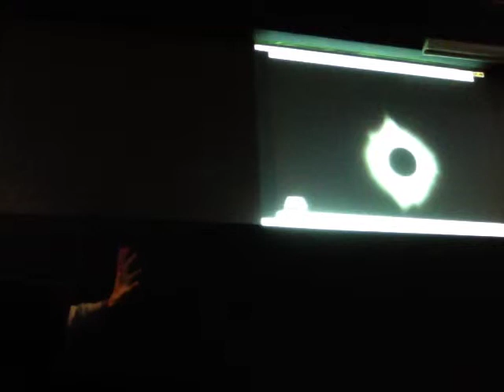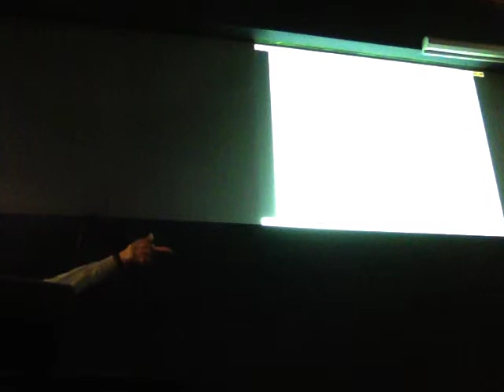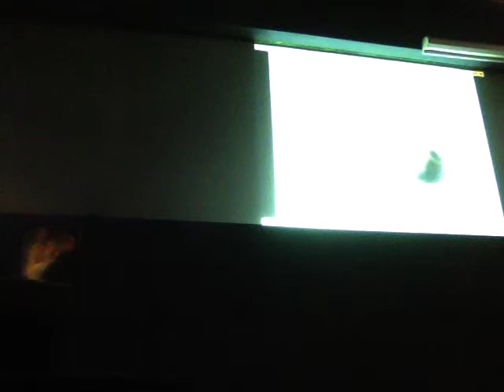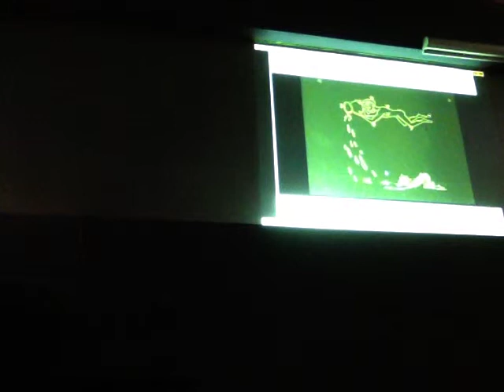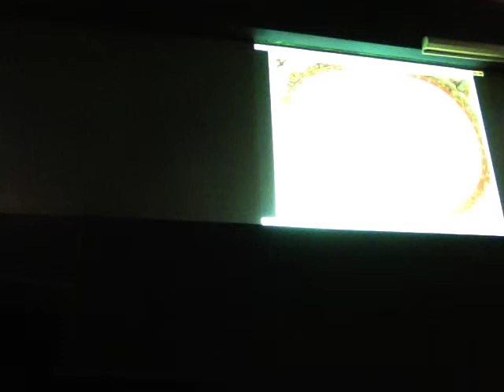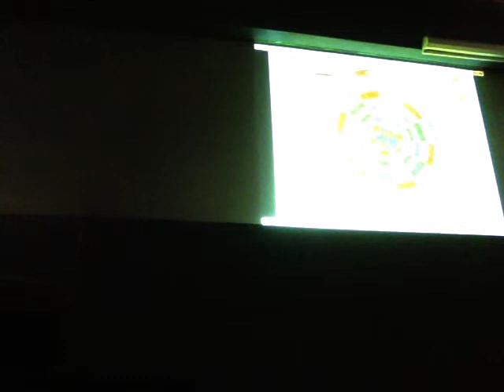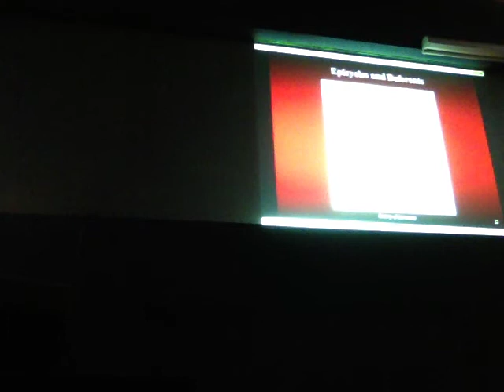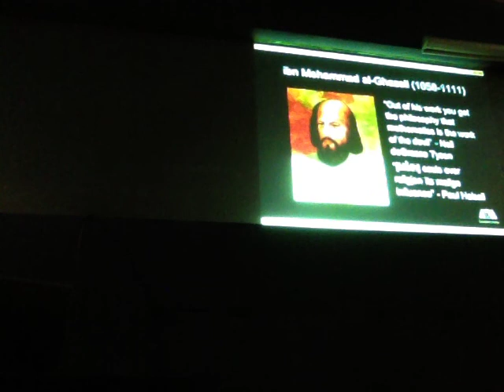"Copérnico y el inicio de la ciencia moderna" Raúl Alva 2/3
"Copérnico y el inicio de la ciencia moderna" Raúl Alva*
Segunda de tres partes
Jueves 28 de agosto 19:00 horas
Ciclo: y los jueves Astronomía
Auditorio de la Casita de las Ciencias
¡El Universo Hoy!
Charlas sobre cultura y conocimiento astronómico
DGDC-UNAM
Durante el Año de Copérnico 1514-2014, convocado por la Agencia Espacial Mexicana AEM y la Embajada de la República de Polonia en México, con la colaboración de la UAM
*Profesor Titular del Departamento de Ciencias de la Salud, División de Ciencias Biológicas y de la Salud de la Universidad Autónoma Metropolitana, Unidad Iztapalapa